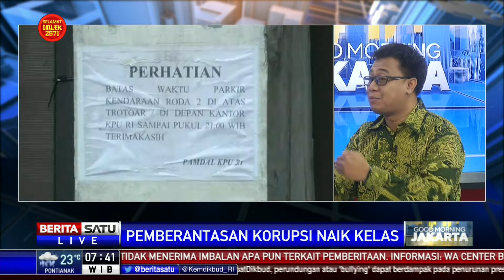Dialog: Pemberantasan Korupsi Naik Kelas #2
Indek persepsi korupsi Indonesia 2019 naik dua poin dibanding 2018 dan menempati peringkat empat di kawasan ASEAN dengan skor 40.

Facebook.com/BeritaSatu
Youtube.com/BeritaSatu